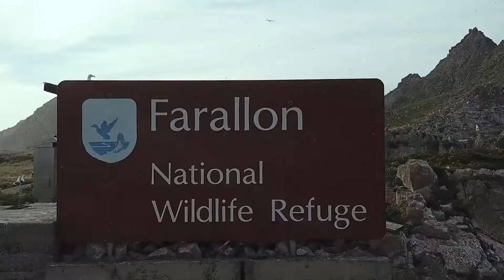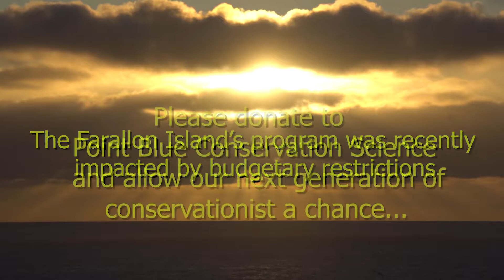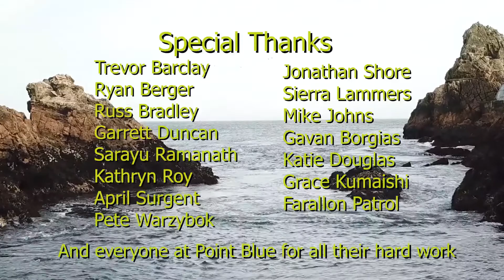The Farallon Island Experience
Point Blue Conservation Science, along with U.S Fish and WIldlife Services, has been monitoring the wildlife on the Farallones for the past 50 years. Studying which species come to visit, which come to feeding grounds off shore, and which come to reproduce on these islands 30 miles off shore from San Francisco. Important studies like these are essential if we want to understand our world and how the environment is changing.